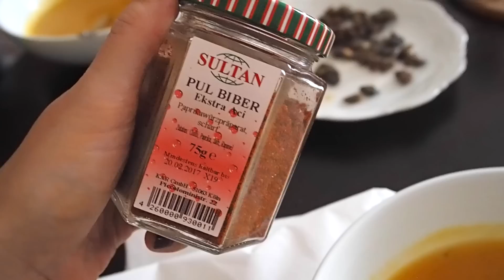Halloween Shopping & bester Kürbis Snack | FMW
Halloween shopping steht an! Ich zeige euch einen super schnellen Kürbis snack und omg probiert es unbedingt, denn es ist so lecker! Ansonsten zum hundertsten Mal Mean Girls gucken - Follow my Weekend! Übrigens habe ich mir für den Oktober vorgenommen täglich einen Horrorfilm zu schauen :) So als kleine Einstimmung (nicht, dass ich sonst schon fast immer Horrorfilme gucke) Bisher klappt´s auch ganz gut hihi Folgt mir am besten auf Snapchat, dort bekommt ihr mehr mit!

Folgt meinem Blog auf bloglovin´!

++NEU++ 👻 Snapchat: fpilgrim

Mein Equipment für meine Vlogs:

Olympus PEN lite*
Canon Legria Mini *